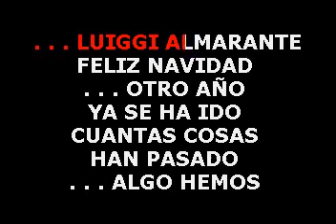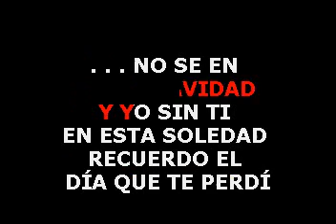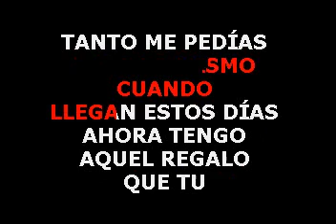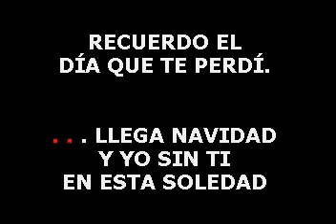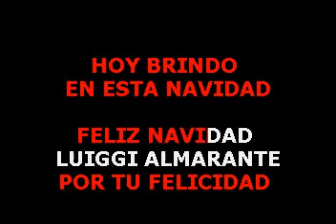LUIGGI ALMARANTE NAVIDAD SIN TI LETRAS LYRICS ADK